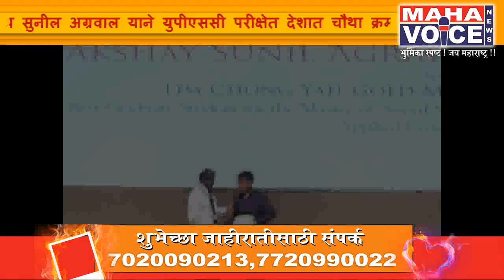अक्षय अग्रवाल यूपीएससी परीक्षेत देशात चौथा तर महाराष्ट्रात प्रथम...पाहा व्हिडीओ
धुळे जिल्ह्यातील शिरपूर येथील अक्षय सुनील अग्रवाल याने युपीएससी परीक्षेत देशात चौथा क्रमांक पटकावला असून महाराष्ट्रात पहिला क्रमांक पटकावला आहे.
अक्षयचे बालवाडी ते दहावी परियन्तचे शिक्षण आर सी पटेल इंग्लिश मिडीयम स्कुल मध्ये झाले तर अकरावी बारावीचे शिक्षण आर सी पटेल कनिष्ठ महाविद्यालयात झाले.त्याने पुणे येथील कॉलेज ऑफ इंजेनेरिंग मधून मॅकेनिकल इंजिनियरिंगचे शिक्षण घेतलेअक्षय यास 2014 मध्ये सुवर्णपदक देखील मिळाले आहेत्यानंतर त्याने एम एस पदवी सिंगापूर राष्ट्रीय विद्यापीठातून प्राप्त केली व सुवर्णपदक देखील मिळवले.अक्षयचे वडील सुनील अग्रवाल यांचे शिरपूर येथे बियाणे  व औषधांचे दुकान असून या दुकानातून मिळणाऱ्या कमाईतून  त्यांनी अक्षयचे शिक्षण केले